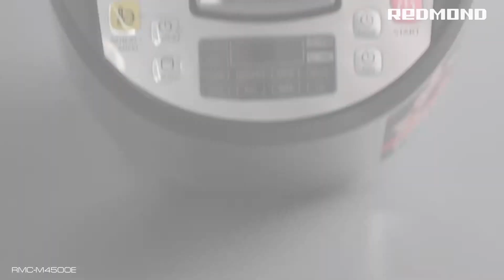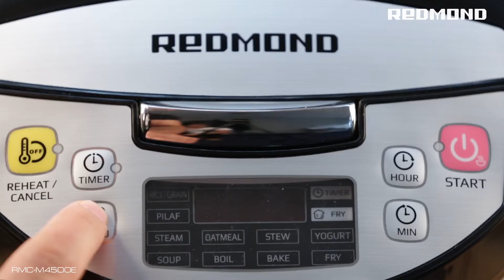Мултикукър REDMOND RMC-M4500E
В този модел има всичко необходимо: 10 автоматични програми за приготвяне, функции на отложения старт, автоподгряване и затопляне на ястието, просто управление и разбираем дисплей на руски език. Ако имате нужда от уред за готвене, който да съчетава оптимална функционалност с модерен дизайн, това не проблем, REDMOND RMC-M4500E — е точно това, от което се нуждаете. RMC-M4500E — основен вариант от REDMOND за практични хора.